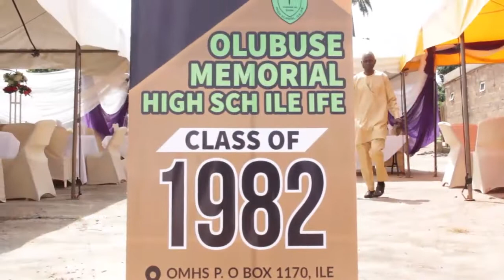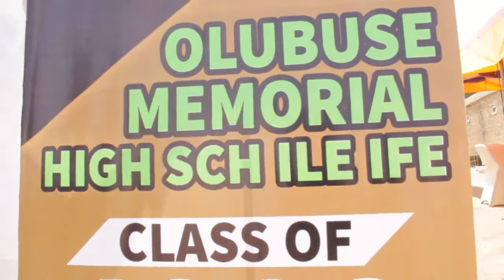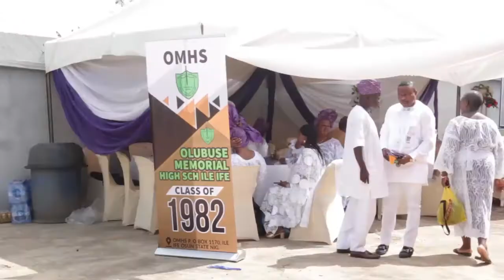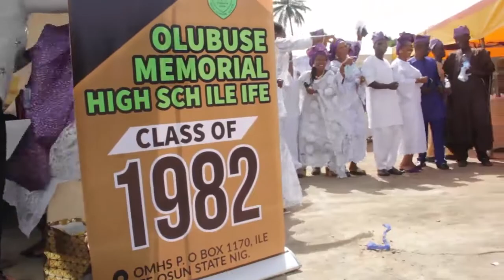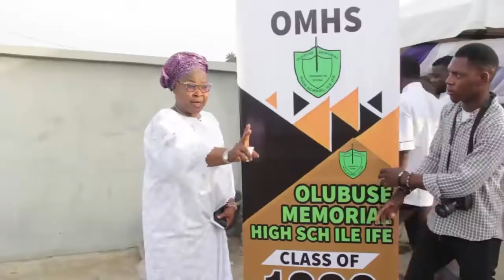CLASS OF 1982 40TH ANNIVERSARY OLUBUSE MEMORIAL HIGH SCHOOL ILE IFE OSUN STATE